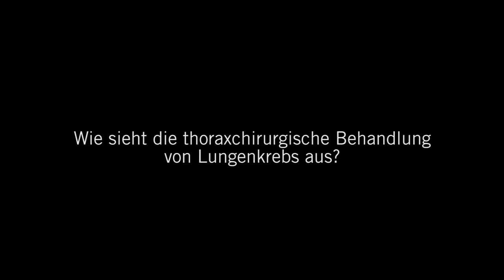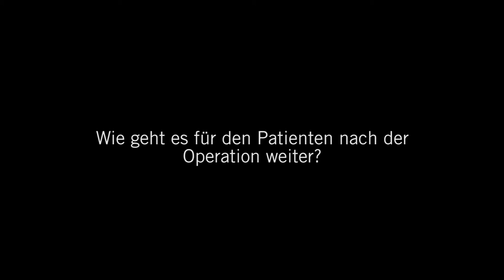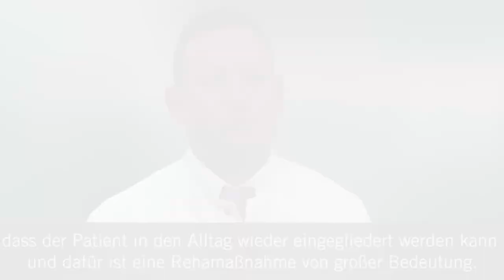Thoraxchirurgie: 3 Fragen 3 Antworten | Asklepios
Die Thoraxchirurgie ist auf Erkrankungen der Lunge und des Thorax (Brustkorb) spezialisiert. Dr. Christian Meyer, Chefarzt für Allgemein-, Viszeral-, Thorax- und Gefäßchirurgie der Asklepios Stadtklinik Bad Wildungen spricht über die thoraxchirurgische Behandlung bei Lungenkrebs und wie Betroffene nach einer Operation wieder in den Alltag eingegliedert werden.